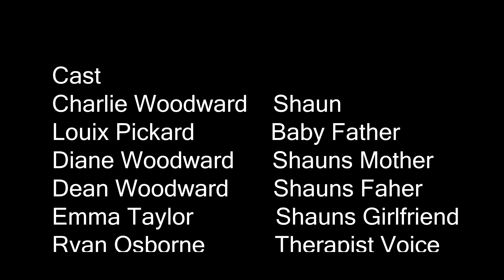Mind Fall student video by Charlie Woodward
UAL Level 3 Diploma in Creative Media Production & Technology (TV&Film)